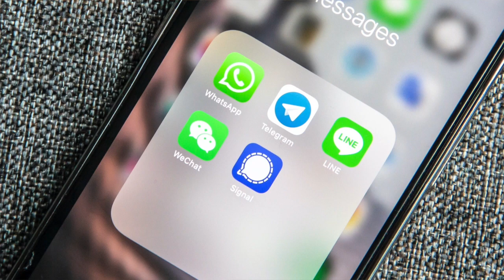Hype Video Update (Jan. 2nd)